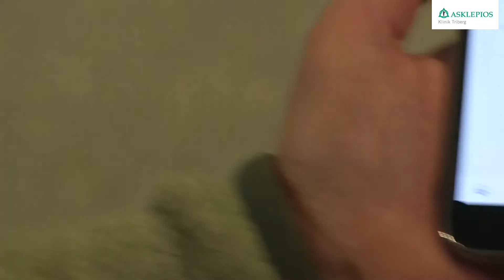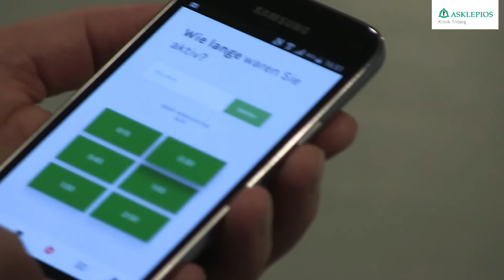Aus dem Leben einer Patientin | Bewegung nach Krebs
Ruth Michelbach erzählt ihre Patientengeschichte von der Diagnose bis hin zur täglichen Anwendung des Klinikkonzeptes.

Im Jahr 2006 wurde erstmals eine Absenkung des Krebsrückfallrisikos durch regelmäßige körperliche Bewegung wissenschaftlich nachgewiesen.

Dabei ist wichtig, dass „etwas“ Bewegung das Krebsrückfallrisiko
„etwas“ senkt und „etwas mehr“ Bewegung auch das
Rückfallrisiko weiter absenkt (Dosis-Wirkungs-Beziehung).

Die Quantifizierung der Intensität von Bewegung erfolgt über
Metabolische Äquivalenzeinheiten (=MET). Hinsichtlich der
Quantität der Absenkung des Krebsrückfallrisikos ist regelmäßige
Bewegung prozentual in einzelnen Studien um bis zu
67% Krebsrückfallrisikoabsenkung sehr hoch gegenüber weitaus
aggressiveren Radio- oder Chemotherapien angesiedelt.

Eine der TOP Rehakliniken in Deutschland 2017/2018: Asklepios Klinik Triberg – Fachklinik für Onkologie, Anschlussrehabilitation (AHB) und Rehabilitation, Rehabilitation durch Bewegung nach Krebs

• Krebsnachsorge
• Onkologische Reha
• Reha nach Krebs